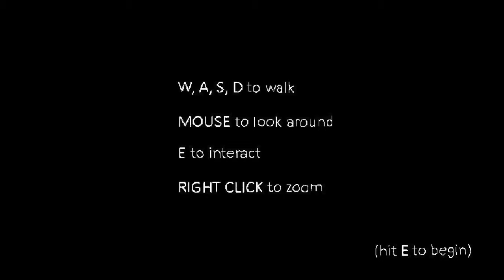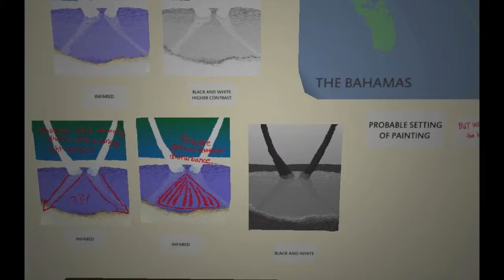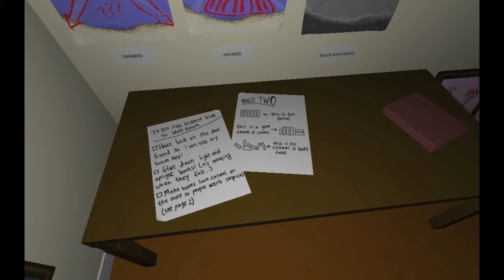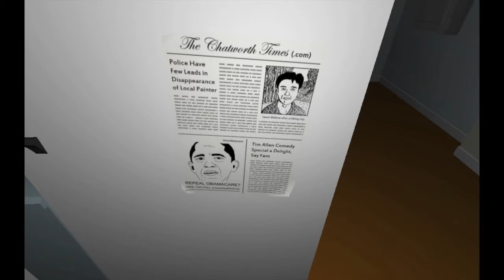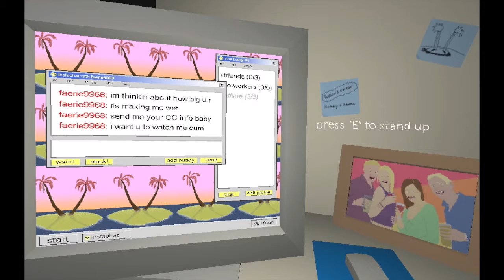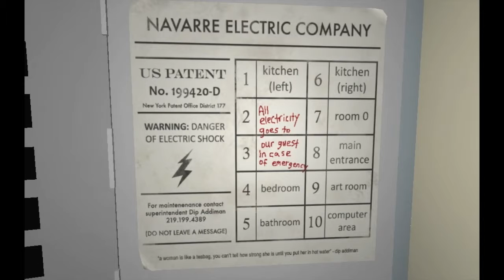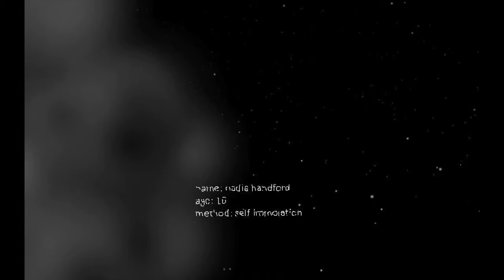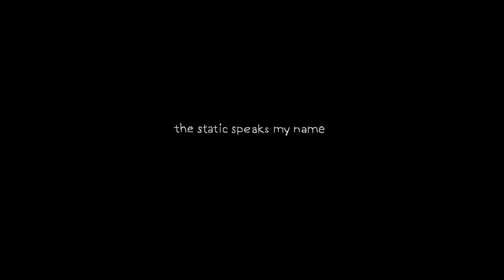CREEPY BOOKCASE PASSAGES! | Let's play THE STATIC SPEAKS MY NAME (both endings?)